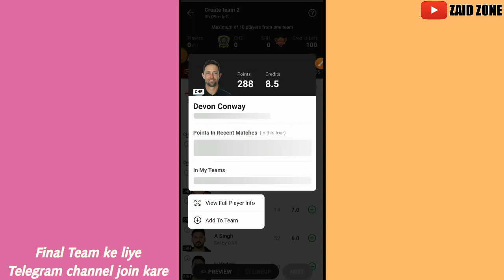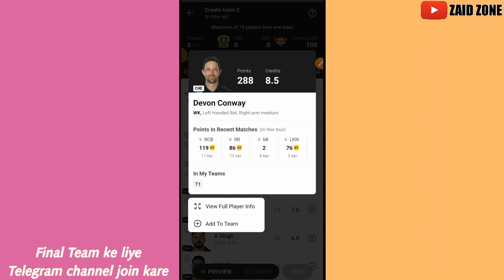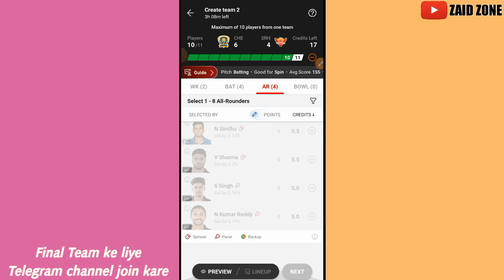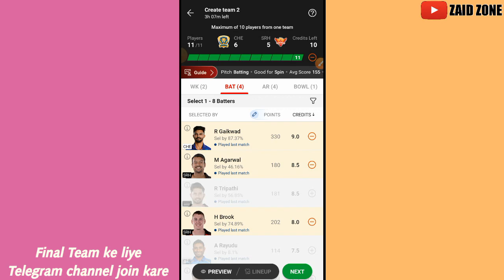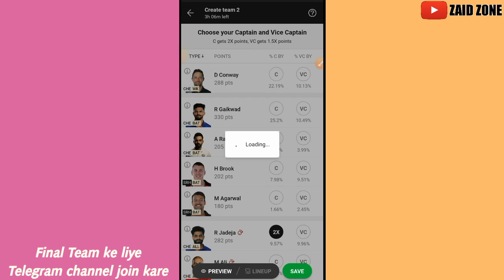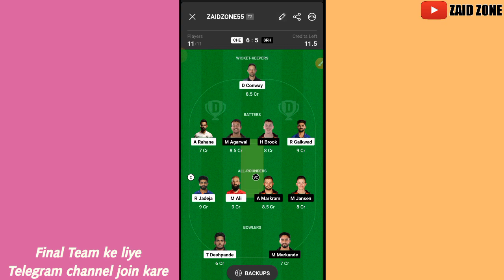CHE vs SRH Dream11 Prediction|CSK vs SRH Dream11 Prediction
CHE vs SRH Dream11 Prediction|KOL vs CHE Dream11|CSK vs SRH Dream11 Prediction| is match of che vs srh dream11 ipl and includes match preview for che vs srh dream11 from the che vs srh ipl

csk vs srh dream11 prediction 2023
csk vs srh dream11 today
csk vs srh dream11 team prediction
csk vs srh dream11 prediction today
srh vs csk dream11 prediction
srh vs csk dream11
srh vs csk dream11 team
srh vs csk dream11 today
srh vs csk
che vs hyderabad dream11 prediction
che vs srh ipl
hyderabad vs chennai dream11
chennai vs hyderabad dream11
hyderabad vs chennai
chennai vs hyderabad
dream11 today
Dream11
dream11 prediction

1. This analysis  is based on my

2.Dream11 takes great care to comply with all central and state legislation in India to ensure that  users are fully protected. Every contest on  platform is carefully designed to comply with applicable statutes and regulations in India.